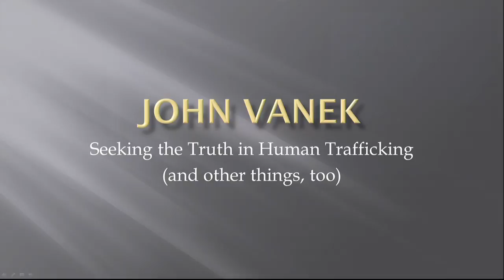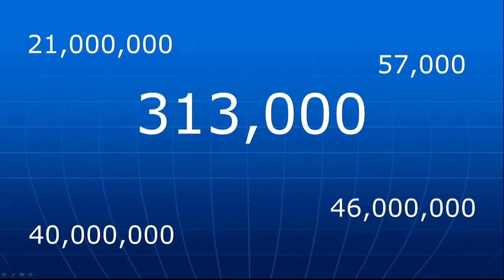Seeking the Truth in Human Trafficking (and other things, too) | John Vanek | TEDxCarsonCity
John Vanek teaches us to embrace the complexities of such massive problems as Human Trafficking in order to be able to make a difference.
John Vanek is a leadership, collaboration, and anti-human trafficking consultant and speaker working with law enforcement agencies, non-governmental and community-based organizations, academic institutions and private sector companies.
John is the author of The Essential Abolitionist: What you need to know about human trafficking & modern slavery.
A nationally recognized authority on the response to modern-day slavery, John's knowledge on trafficking and human trafficking task force collaboration have been utilized by the United States Department of Justice, the Office of the United States Attorneys, the United States Department of Defense, the California’s Office of the Attorney General, the Freedom Network Training Institute, the Nevada Coalition to Prevent the Commercial Sexual Exploitation of Children, and other governmental and private organizations. John Vanek is a leadership, collaboration, and anti-human trafficking consultant and speaker working with law enforcement agencies, non-governmental and community-based organizations, academic institutions and private sector companies. John is a member of the U.S. Department of Health and Human Services' National Advisory Committee on the Sex Trafficking of Children and Youth in the United States, and is the author of The Essential Abolitionist: What you need to know about human trafficking & modern slavery.
John holds a Master of Arts in Leadership, and is an Adjunct Professor in the Graduate School of International Policy & Management at the Middlebury Institute of International Studies at Monterey. This talk was given at a TEDx event using the TED conference format but independently organized by a local community.